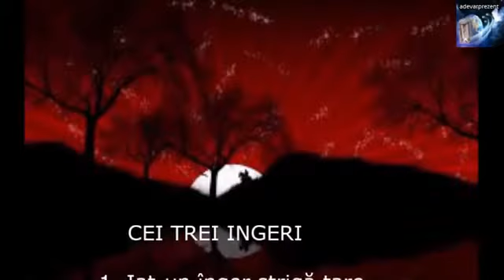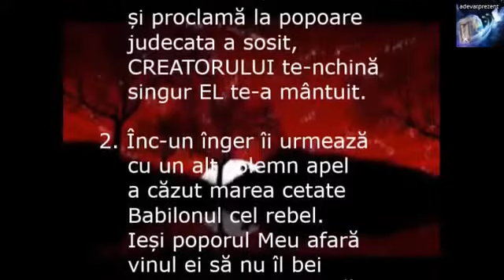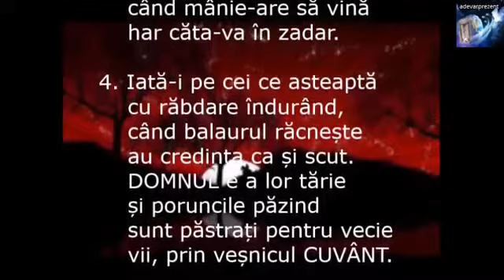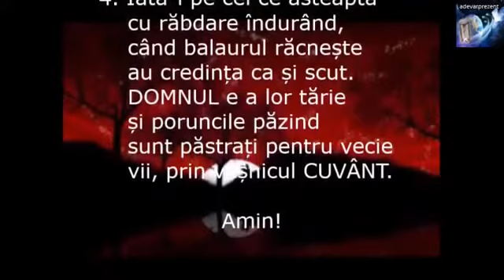Cei trei îngeri ( imn creștin) James White 1852